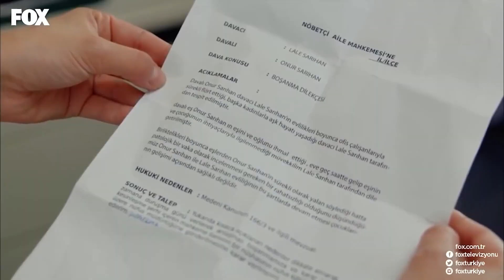Gözüme Soka Soka Aldatmazsın😡 - No 309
Onur, Lale'yi kıskandırmayı başardı. KADIN SESİ Mİ O?

KÜNYE
YAPIM: GOLD FİLM
YAPIMCI: ŞENAY ABACI TURGUT
YÖNETMEN: HASAN TOLGA PULAT
SENARYO: ASLI ZENGİN- BANU ZENGİN
MÜZİSYEN: VOLKAN AKMEHMET- İNANÇ ŞANVER
JENERİK ŞARKISI: BURAY
UYGULAYICI YAPIMCI: AYNUR BAŞGÖK
TÜR: ROMANTİK KOMEDİ